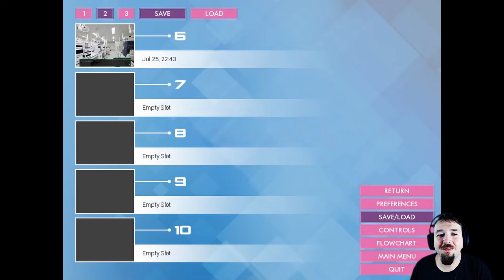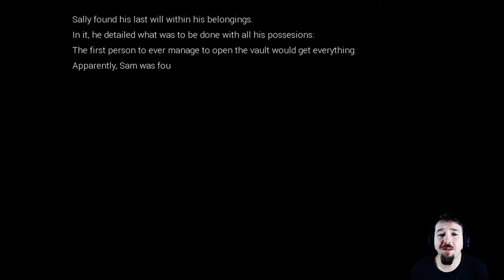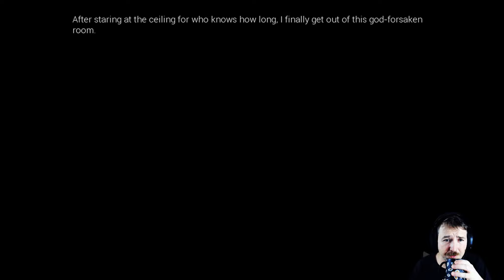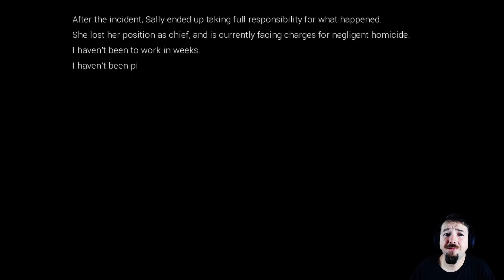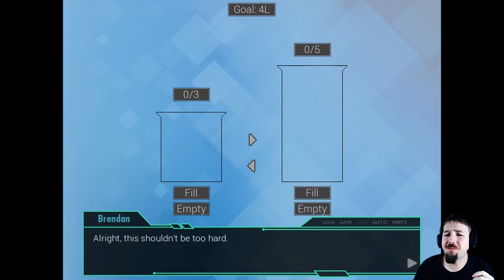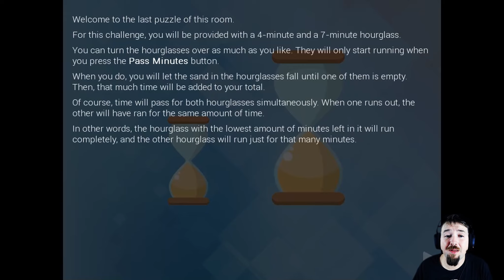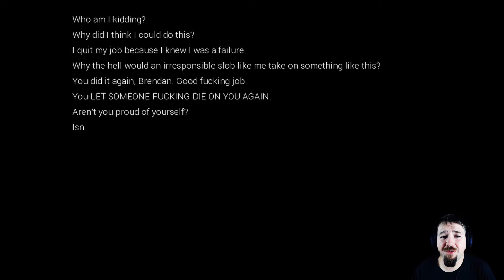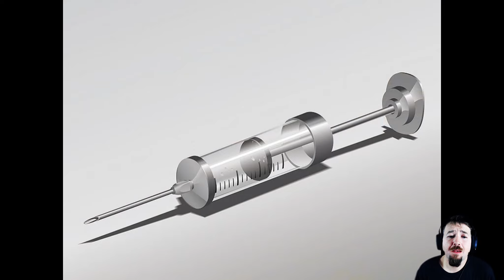Puzzle Room 4 | Clean Slate | Part 6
A suspense visual novel filled to the brim with life-or-death situations, puzzles and six different endings. Make your own decisions, solve riddles and reach the truth about the disapperance of the world's leading geneticist - and your best friend.